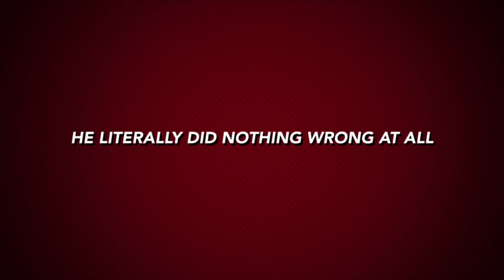Brayden The Movie Official Trailer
Brayden The Movie will come out Friday, I don’t know what Friday but Friday